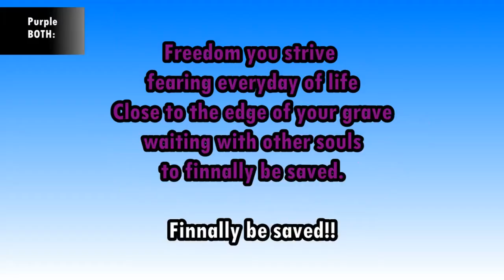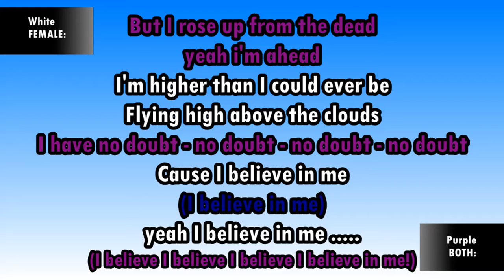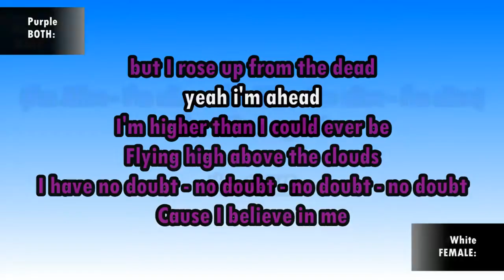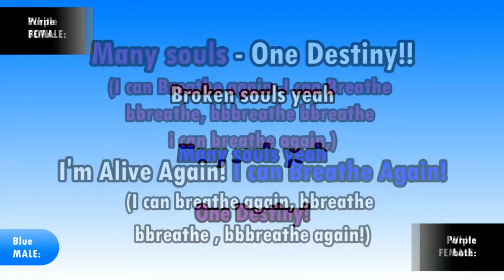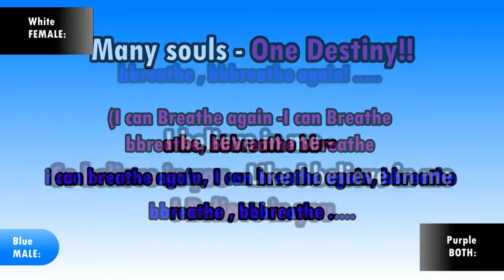Many souls One Destiny karaoke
From The Album I Rose Up .
Written, composed and Performed by  MystiQ the Mysterious.

Video Directed and produced by MystiQ the Mysterious.

Licenced to RouteNote - my distributors.

Other Versions of this song to soon be available -
I Believe in you - Ft Waritsara (Acoustic)
Many Souls - Ft Olmo Milnes (Amapiano)
Many souls One Destiny Original - Ft Dj Sky2012
And Many souls Re - mixed and re - mastered also Soon to be available.